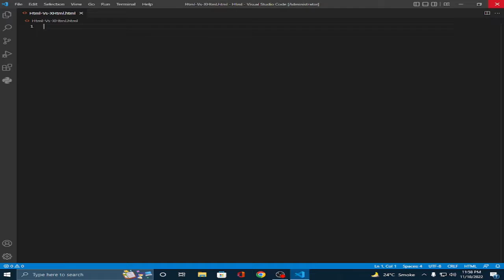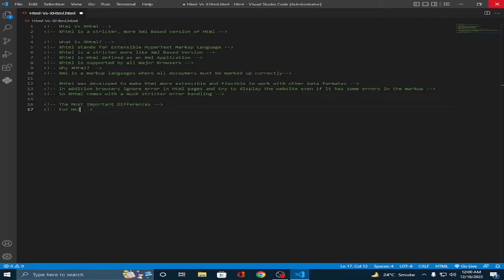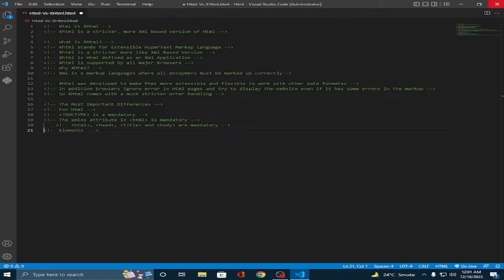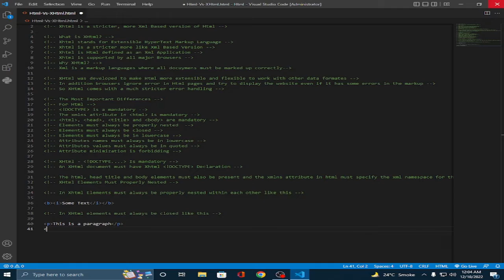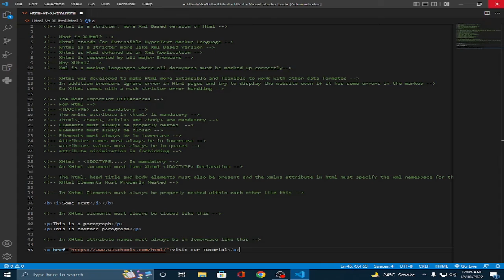How to Get Started with Html Vs XHtml- Guide to Beginners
Hi guys in this video I am going to show you how to get started with Html Vs XHtml